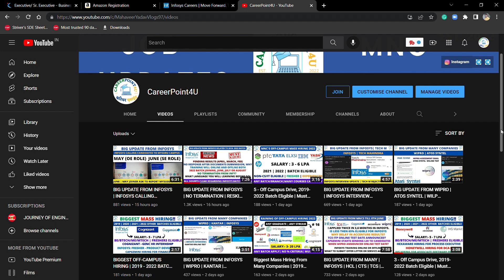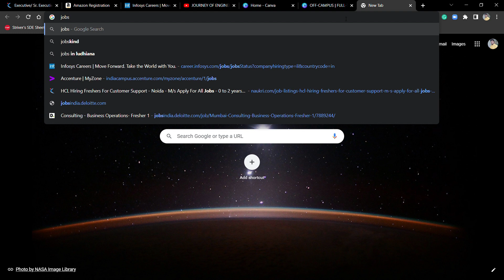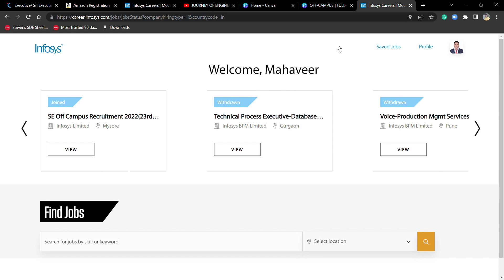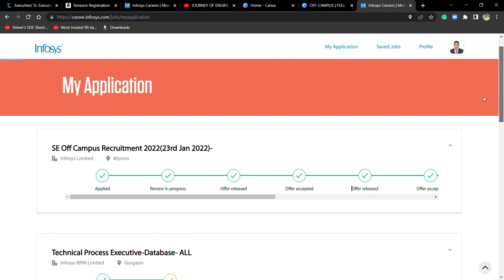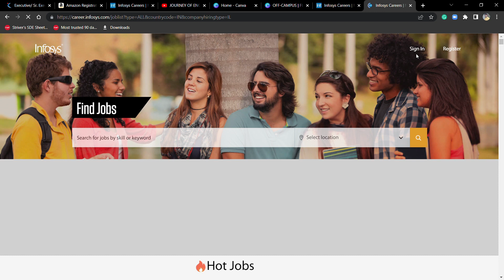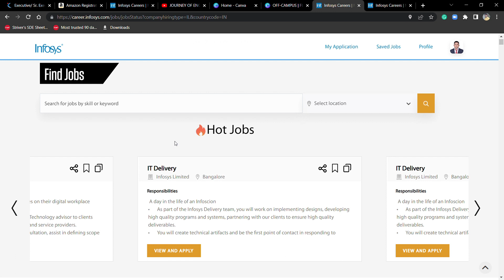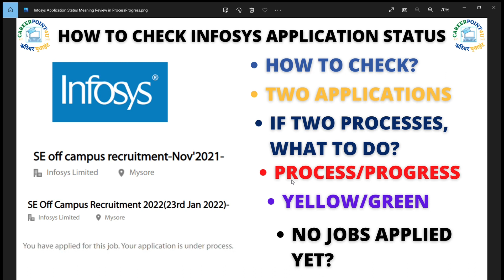How to Check Infosys Application Status | Process | Progress | Withdraw | No Jobs Applied Yet | Join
How to Check Infosys Application Status | Process | Progress | Withdraw | No Jobs Applied Yet | Joined

Social Handles:
Job Updates Channel:---